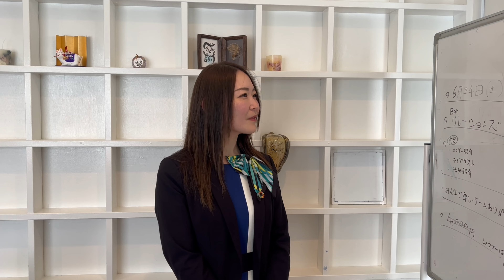イベント告知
NPO法人Mirai kanai
設立記念パーティ開催決定！

６月２４日（土）
＠沖縄市園田BARリレーションズ
１９時～

街と未来と笑顔をクリエイトする団体
音楽のもつ力を最大限の表現で伝えるコミュニティ
地域→行政→価値循環この流れを構築します。
互いが己の尊さに気付き必要としあえる
イベントプロデュース
0期生募集開始間近

MIRAI　KANAI　LINE